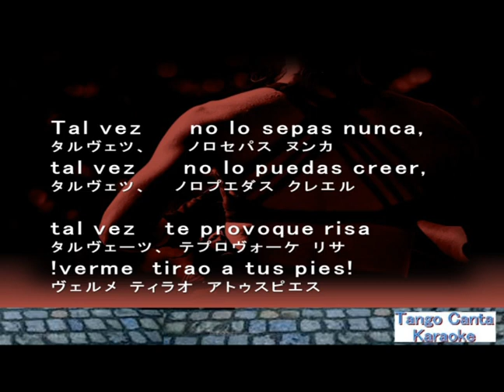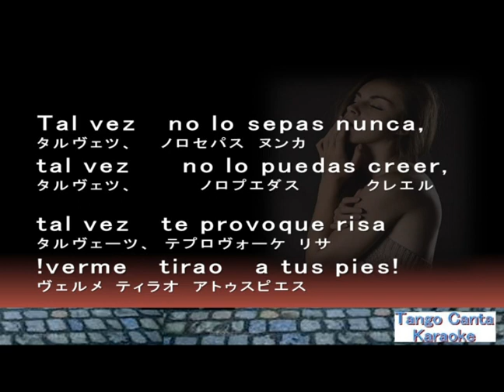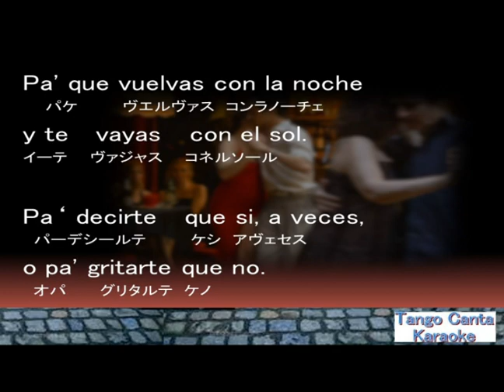ホームカラオケ練習 Milonga Sentimental (karaoke)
M Pr
曲 Milonga Sentimental
アーティスト Carlos Lombardi, Los Românticos De La Noche
アルバム Tango, Vol. 3
ライセンス(License)   FUGA, Believe Music, Naxos Digital Services US, Inc（EDM 2001 の代理）; LatinAutor - Warner Chappell, CMRRA, SODRAC, ASCAP, UNIAO BRASILEIRA DE EDITORAS DE MUSICA - UBEM, LatinAutor, LatinAutorPerf, Warner Chappell、その他 5 件の楽曲著作権管理団体